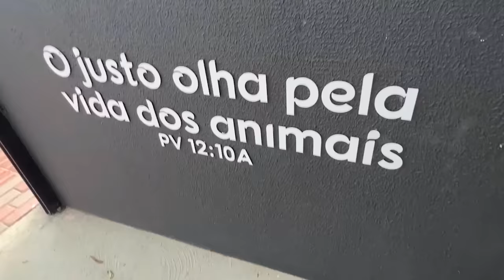MEUS CACHORROS EM UMA PISCINA DE BOLINHAS - Fran Japa